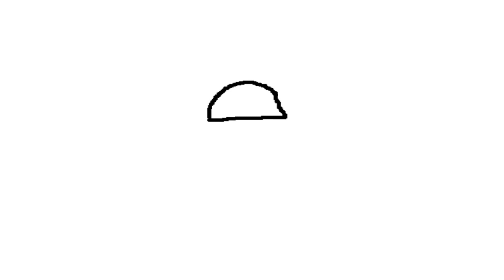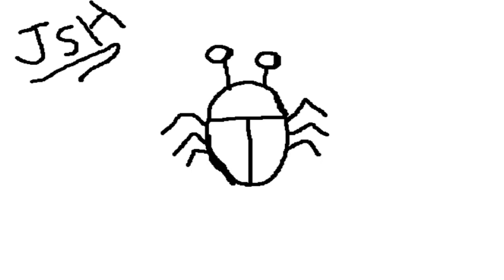Drawing A Ladybug (Paint 3D)